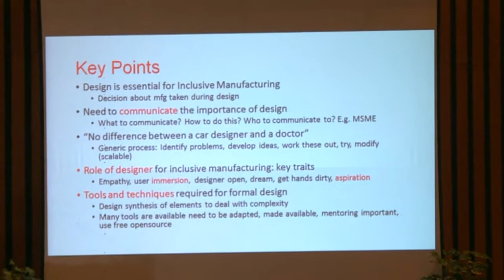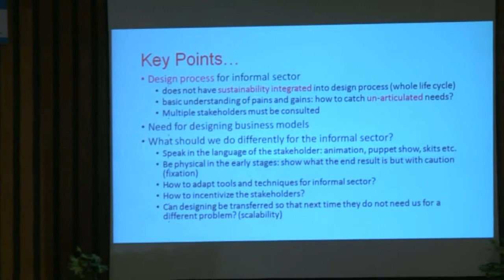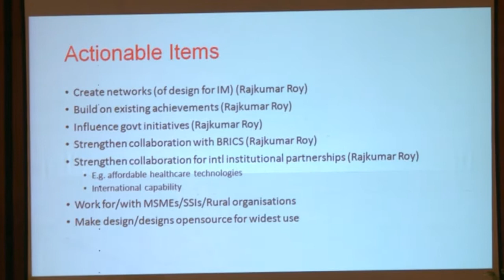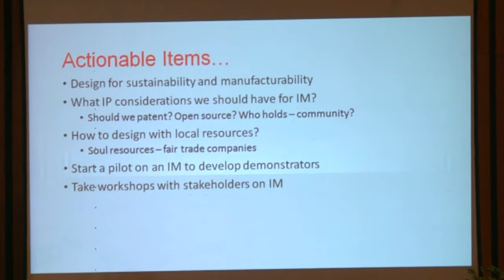Design Summary by Prof Amaresh Chakrabarti